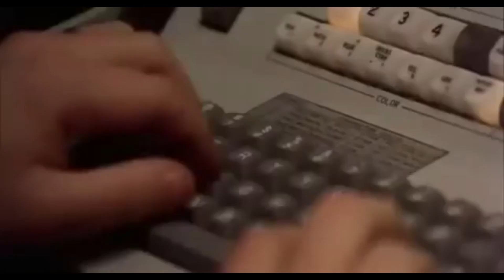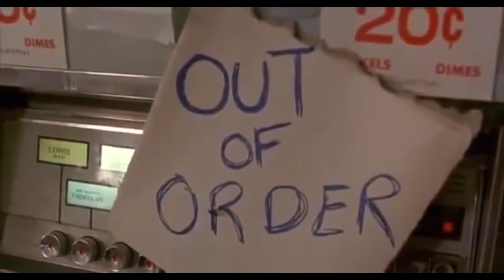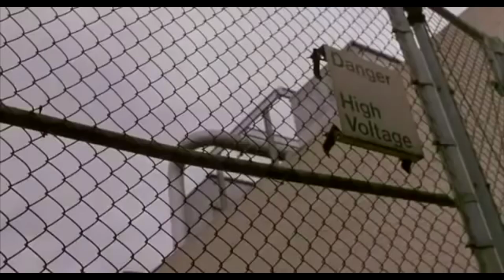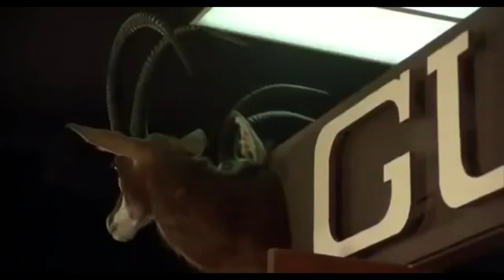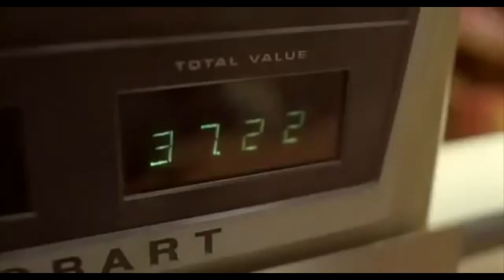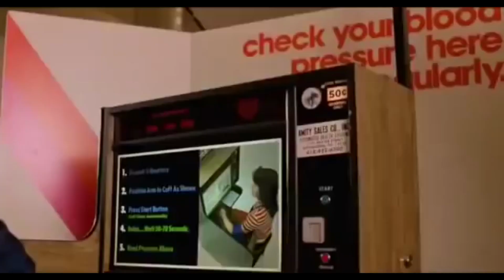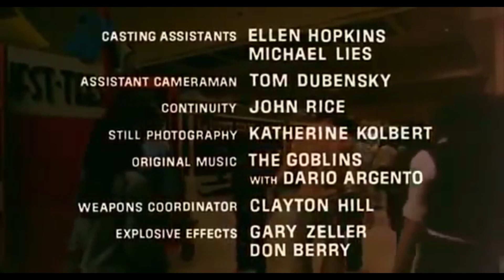Dawn of the Dead (1978) Commentary (ft. Loxiiking)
The Dead crawl back with this Commentary